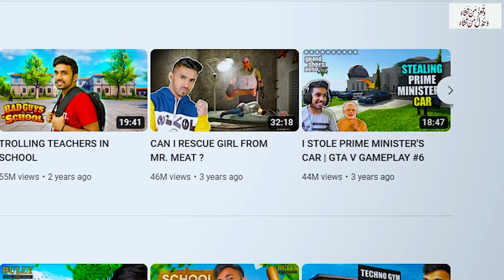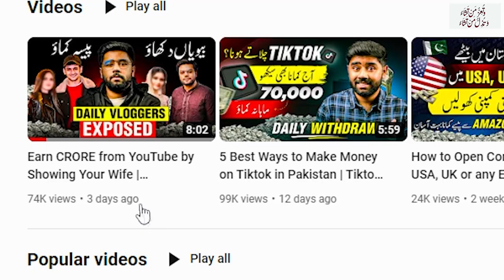Earn CRORE from YouTube by Showing Your Wife | Pakistani Daily Vloggers Exposed !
Earn CRORE from YouTube by Showing Your Wife | Pakistani Daily Vloggers Exposed by Kashif Majeed

Searching Keywords:
pakistani vlogger in dubai
pakistani vlogger
pakistani vlogger in germany
pakistani vlogger mom in uk
pakistani vlogger in korea
pakistani vlogger in saudi arabia
pakistani vlogger in sadiqabad

I Need Your Help Viewers.